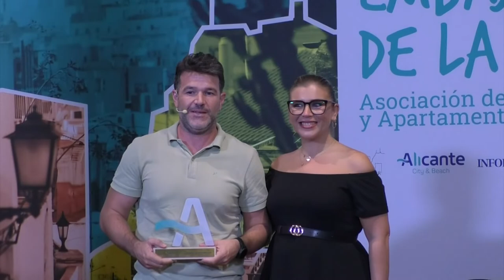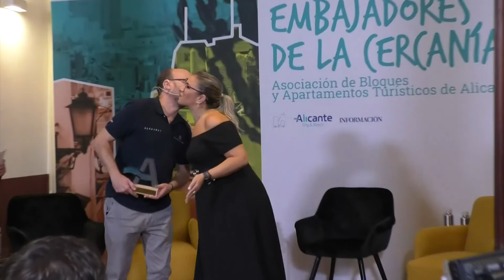Los apartamentos turísticos reivindican su impacto en Alicante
Los apartamentos turísticos de Alicante dan un paso al frente como opción alternativa y complementaria para el alojamiento temporal con el objetivo de satisfacer las necesidades de un cliente distinto al que apuesta por los hoteles.

Según los estudios de la Asociación de Bloques y Apartamentos Turísticos de Alicante (ABATUR), los visitantes que recalan en sus establecimientos aportan un gasto medio de más de 64 millones anuales (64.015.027 euros) entre alojamiento y consumo en comercio y hostelería.

En el transcurso del foro organizado por ABATUR en colaboración con el Patronato Municipal de Turismo, bajo el lema “Embajadores de la Cercanía” se analizó el papel de los apartamentos en el mercado turístico, la vicealcaldesa entregó los premios a la Sostenibilidad, que recayó en el Grupo BeLive y recogió Juan Fernando Lozano; a la Innovación, que fue para Apartamentos Tito y recibió José Luis Alavés; a la Expansión que se llevó Myflats y recogió Daniel Elman; y a la Calidad del servicio, que ganó Palacio Homes y recogió Jesús Lagares.